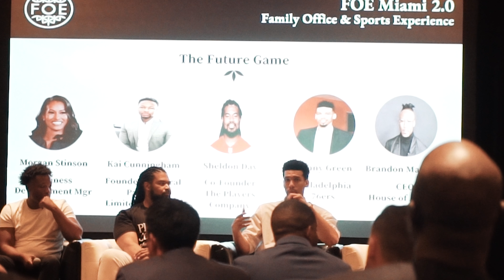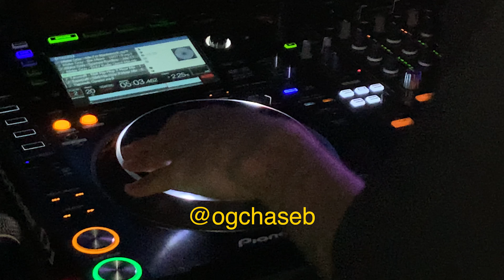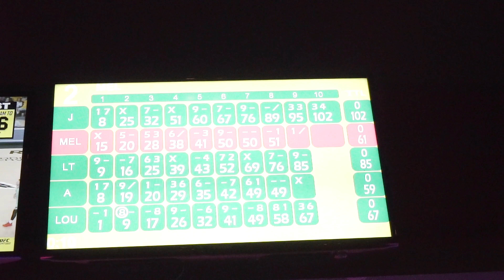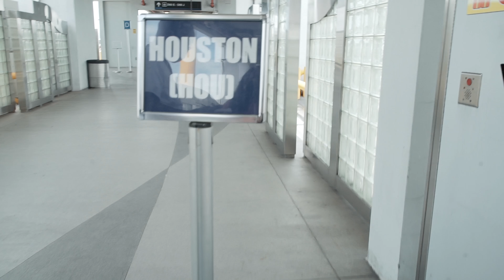24hrs In The Yayo | Protect The Tree SZN 1 EPISODE 3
Episode three of Protect the Tree:

Connecting the dots in Miami

Scoring by @tarvisdevon

Starring :
Laremy (@kingtunsil)
Laolu (@kakarot21_)